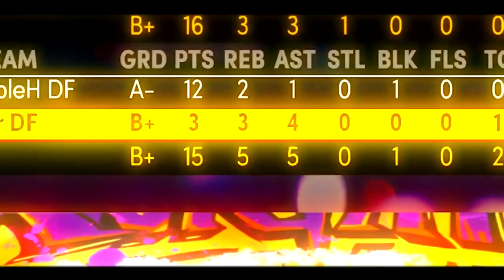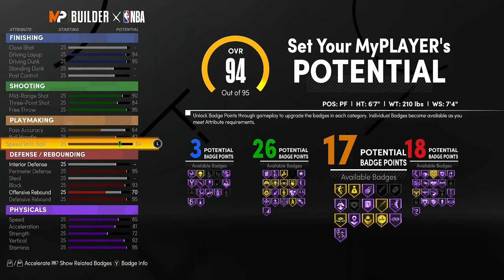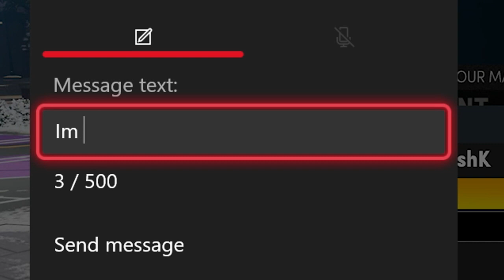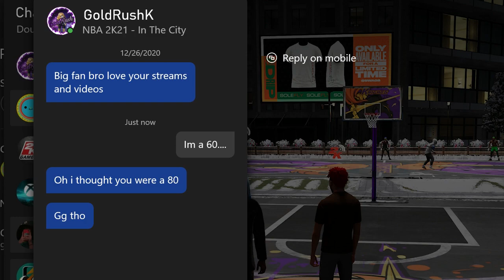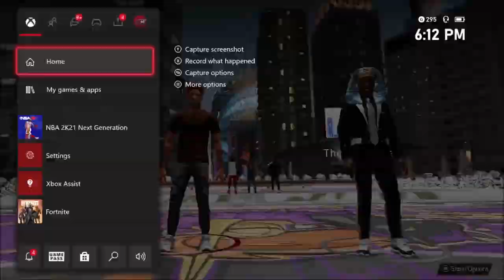The POWER of a 60 OVR LEGEND w/ 40 EXTRA BADGES in NBA2K21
60 OVERALL LEGEND WITH NO UPGRADES AND NO ANIMATIONS GOES TO THE PARK! THE POWER OF A 60 OVERALL WITH 40 EXTRA BADGES IS DANGEROUS IN NBA2K21!

60 OVR LEGEND with 40 EXTRA BADGES goes to the PARK. NBA2K21

Xbox GT: aDoubleH DF